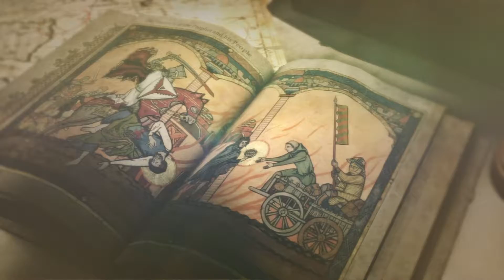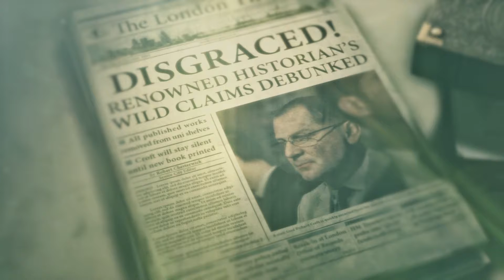RISE OF THE TOMB RAIDER [PS4] #006 - Die GRIZZLY-ATTACKE!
Gerade mit nur ein paar Habseligkeiten ausgestattet greift unerwartet ein Grizzly an. Er möchte uns aus seinen Gebiet verdrängen Tod oder lebendig. Und manchmal hilft nur die Flucht!

▶️ Mein komplettes Equipment:
▶️ Betriebssystem: Windows 10 Home 64-bit
▶️ CPU: Intel Core i7 7700K
▶️ RAM: 32 GB DDR4 HyperX FURY
▶️ Motherboard: Asus ROG Strix Z270F Gaming Intel
▶️ Grafikkarte: 11GB Asus GeForce GTX 1080 Ti ROG Strix
▶️ Monitor: Asus MG28UQ + Asus (FullHD)
▶️ Festplatten: 512 GB Samsung 960 Pro M.2 + 6TB WD Blue + 2 TB WD Black
▶️ Wasserkühlung; be quiet! Silent Loop 280
▶️ Netzteil: 1000 Watt be quiet! Dark Power Pro 11
▶️ Gehäuse: be quiet! DARK BASE PRO 900
▶️ Mouse: Razer Mamba Tournement Edition
▶️ Tastatur: Razer Blackwidow Chroma
▶️ Mic: RODE NT-USB
▶️ Headset: Teufel CAGE